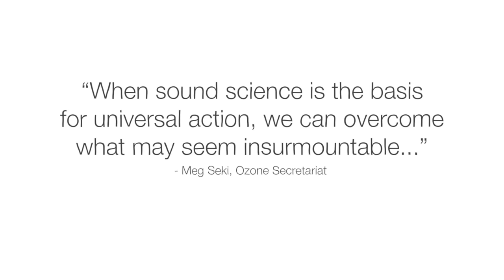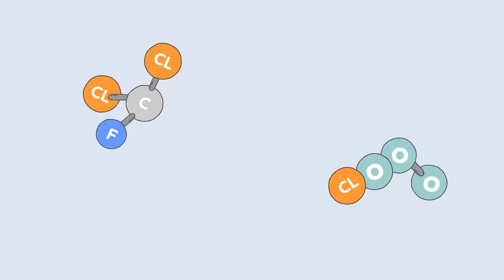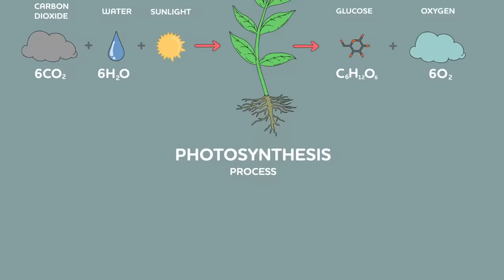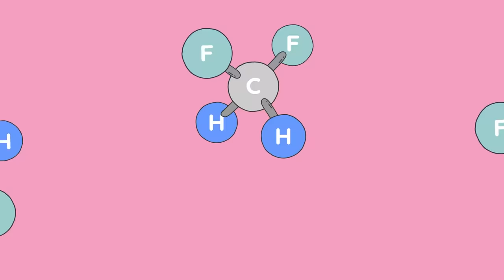Whatever happened to the hole in the ozone layer? - Stephanie Honchell Smith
Discover what caused the hole in the ozone layer, and how the Montreal Protocol helped restore it by banning harmful chemicals.

In the 1980s, the world faced a huge problem: there was a rapidly expanding hole in the ozone layer. If it continued to grow, rates of skin cancer could skyrocket, photosynthesis would be impaired, agricultural production would plummet, and entire ecosystems would collapse. So, what happened? Stephanie Honchell Smith shares how decisive global cooperation helped restore the ozone layer.

Lesson by Stephanie Honchell Smith, directed by Denys Spolitak.

A special thanks to David Doniger who provided information and insights for the development of this video.

Thank you so much to our patrons for your support! Without you this video would not be possible!